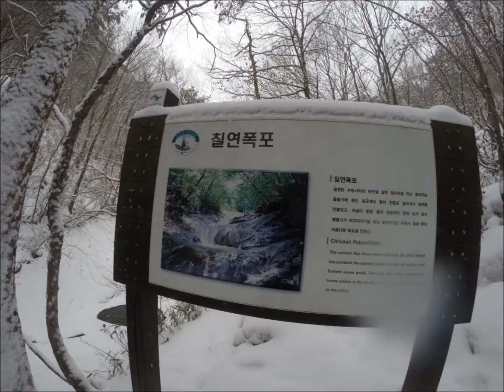012015fkc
FunKingCrew 1st Camp 2015